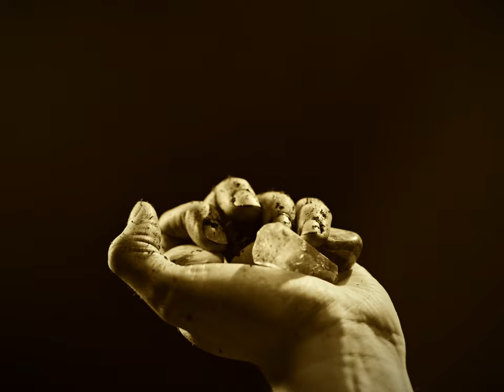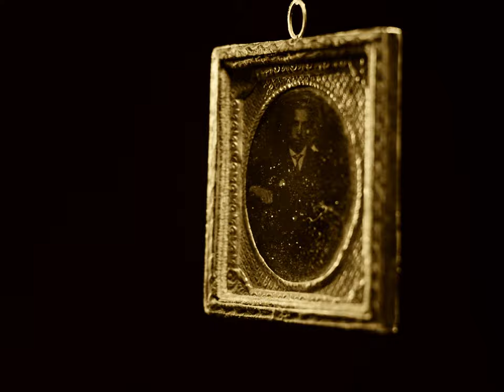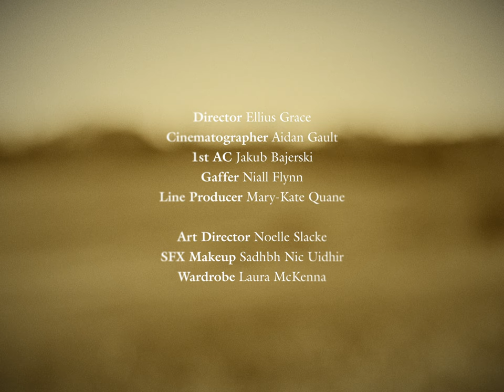Junior Brother's Favourite (Official Video)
Official Music Video for "Junior Brother's Favourite" by Junior Brother

Credits:

Director - Ellius Grace
Cinematographer - Aidan Gault
1st AC - Jakub Bajerski
Gaffer - Niall Flynn
Line Producer - Mary-Kate Quane
Art Director - Noelle Slacke
SFX - Sadhbh Nic Uidhir
Wardrobe - Laura McKenna
The Boy - Fiachra Corkery
The Creature - Manus Halligan
Performance - Junior Brother
Editor - Alex Lynch
Colour Grade - Leandro Arouca
Thanks - Motherland, Daniel Roden, Gugai McNamara, Element Post Production